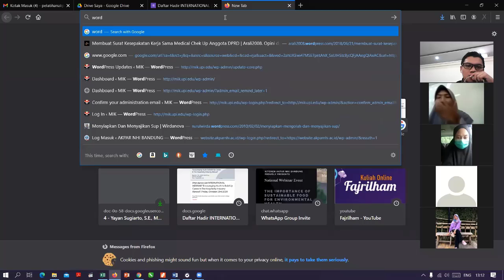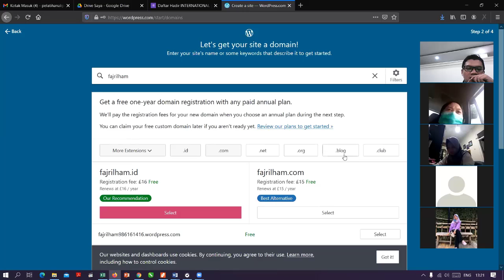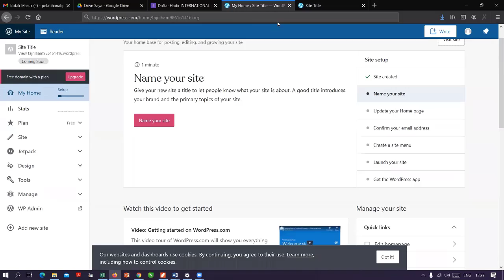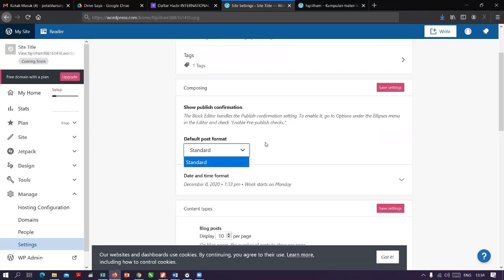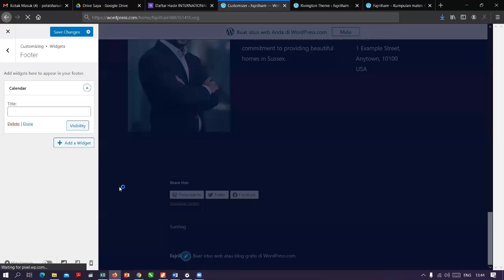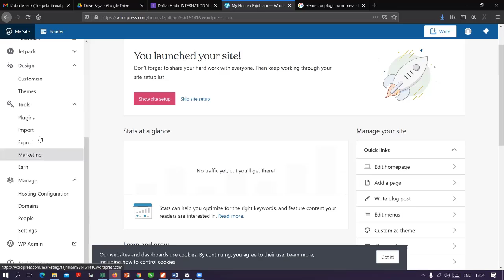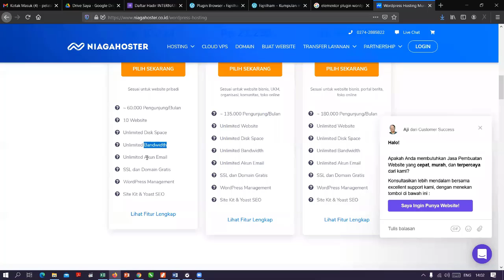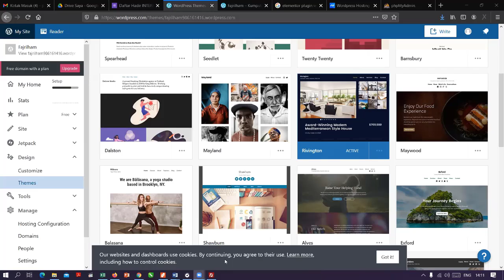Mari mengenal sekilas Wordpress dan cara membuat Wordpress Blog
Video ini merupakan cuplikan dari perkuliahan online mengenai Wordpress Blog, meliputi :
1. Sekilas mengenai Wordpress  -  0:22
2. Membuat Wordpress Blog  -  3:52
3. Kalo kita ingin buat website pribadi  -  39:02

Mohon maaf yang sebesar-besarnya jika ada backsound yang kurang mengenakan/nyaman